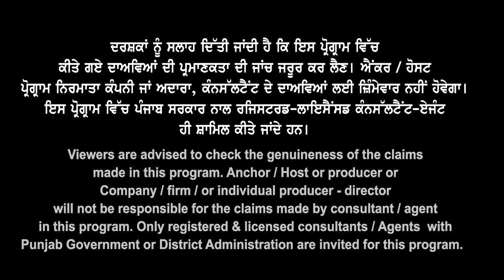Canada SDS & Non-sds & PTE | Current Result Trend | Canada Study Visa Updates 2023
Canada
SDS & Non-sds & PTE
Current Result Trend